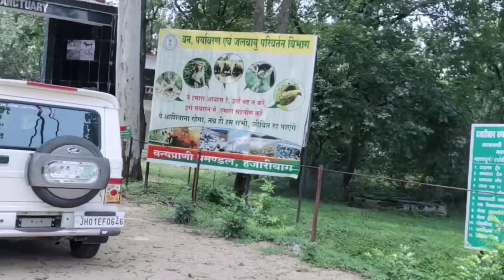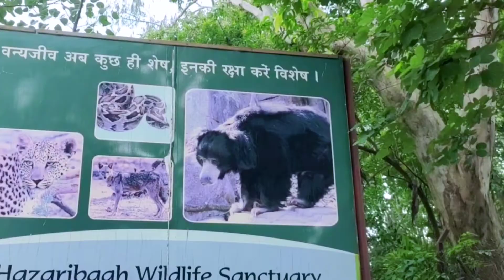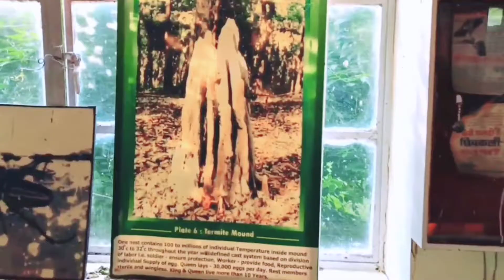National Park Hazaribagh😲😱|Wildlife Sanctuary Hazaribagh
2012 में पूरे देश में लगभग 1400 टाइगर थे।
एक समय में हजारीबाग में टाइगर हुआ करते थे।
हजारीबाग वाइल्डलाइफ सेंचुरी हजारीबाग से लगभग 18Km NH-33 पर स्थित है,हजारीबाग वाइल्डलाइफ सेंचुरी में कई प्रकार के जंगली जानवर हुआ करते थे।
धीरे-धीरे आबादी बढ़ती गई और सारे वन्य प्राणी विलुप्त होते गए।
आइए देखते हैं हजारीबाग वाली लाइफ सेंचुरी किस हालत में आज है।